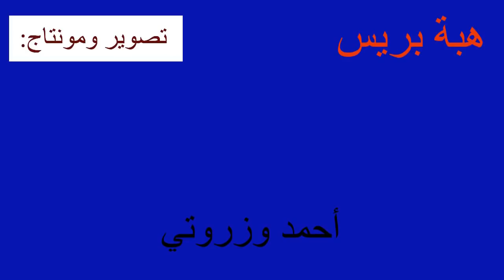سائقا طاكسي يعثران على مبالغ مالية مهمة ويعيدانها إلى سيدة مسنة وأحد أفراد الجالية